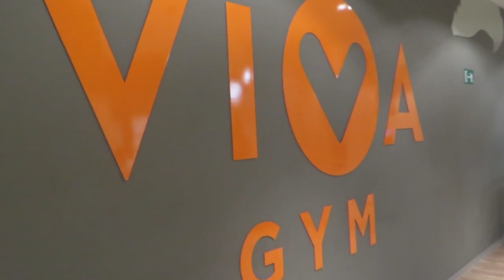Tour Virtual en VivaGym Puerta del Carmen.